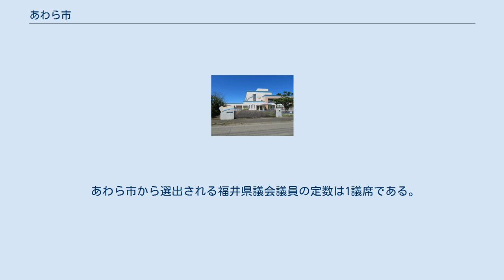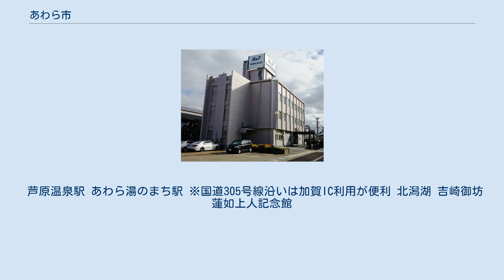あわら市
北側より北潟湖空撮 あわら北潟風力発電所 あわら市（あわらし）は、福井県の北端に位置し、福井平野から加越台地にかけて広がる市。
 大まかには、小高い加越台地の北部と福井平野の南部、刈安山を擁する山岳地の東部に分けることができる。
 以下の2市と接している。
 あわら市から選出される福井県議会議員の定数は1議席である。
現任期の満了日は、2021年（令和3年）6月30日である。
 あわら市は、福井市、坂井市、大野市、勝山市、吉田郡・永平寺町と構成される福井県第1区が選挙区となる。
 なお、当選挙区の衆議院選挙比例代表区選出議員については、比例北陸信越ブロックを参照のこと。
 あわら市は、参議院・北陸信越ブロックに属する。
福井県選挙区は参議院一人区の1つ。
 エイチアンドエフ本社 レンゴー金津工場 旧芦原町には芦原温泉があり旅館やホテルが軒を連ねている。
坂井北部丘陵地では様々な野菜や果樹の栽培が行われているほか、その適度な起伏を利用したゴルフ場が密集する。
 図書館 いずれもあわら市立。
2016年7月5日に石川県加賀市と連携し県境を越えて双方の市民に図書を貸し出す事業をスタートさせた。
 芦原温泉駅 あわら湯のまち駅 ※国道305号線沿いは加賀IC利用が便利 北潟湖 吉崎御坊 蓮如上人記念館